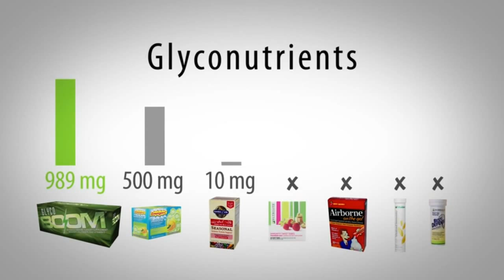immune support, active lifestyle, flu,Antioxidant Support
Feeling stressed? A little run down? It may be your immune system.
Feel Your Best with the BOOM!
Your body is under attack all day, every day, and your immune system likely needs additional support.

Featuring a proprietary herbal and glyconutrient blend with plant and food-sourced vitamins, these super convenient slimsticks support healthy immune function for your active lifestyle.
Advanced Immune System Support that You Can Feel!*

Each slimstick:
• Boosts your immune system with a hefty serving of glyconutrients*
• Provides a blast of support with our exclusive Manapol® powder and Asian superfood, Wakame
• Gives serious defense against free radicals with naturally sourced antioxidants from Acerola and Wild Bush Plum*
• Is FREE of gluten, dairy, soy and synthetics with no arti¬cial  avors, colors or sweeteners.
For daily support, when you’re traveling, or when you’re feeling a bit run down, do your immune system a favor – grab a GlycoBOOM slimstick and let the Boom go to work.
Featuring a proprietary herbal and glyconutrient blend with plant and food-sourced vitamins, these super convenient and great tasting slimsticks support healthy
immune function for your active lifestyle.
Is safe for children 4 years old and up. Take your first step toward wellness today!

• NSF International Certified (an independent third party agency that develops standards and certifies products in more than 100 countries)
• Manufactured in conformance with federally established GMPs (Good Manufacturing Practices)
• 100% satisfaction guarantee+
+If not completely satisfied, contact Customer Care and return the product within 180 days for a full refund.

• Take your first step toward wellness today.
today!